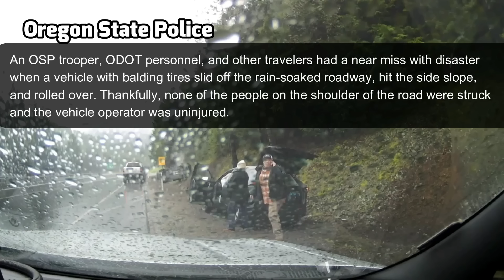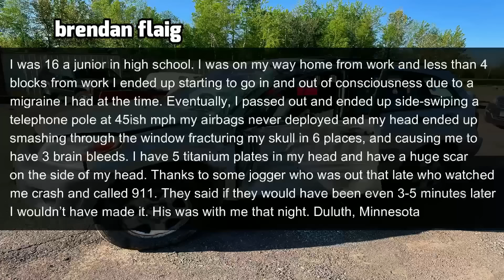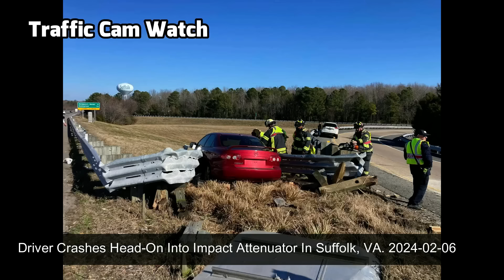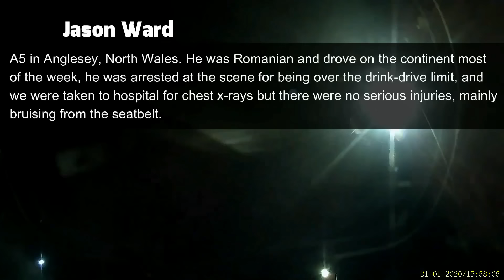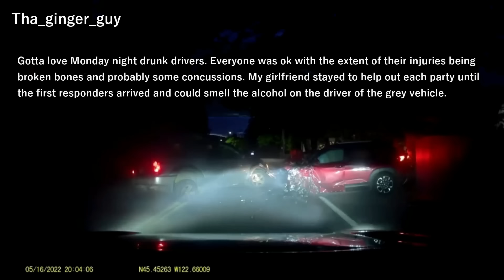MOST SHOCKING AND DEVASTATING CAR CRASHES OF #2024 PART 2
This is video number in the series that is all about bad drivers.Here you can learn how to /how not to  drive and behave in traffic. original commentary and/or storyline at the beginning or at the end of the clips throughout the compilation.Please, read each clip text commentary on the video screen. We tried to give you additional information about so you can better understand what did driver do wrong.

MOST SHOCKING AND DEVASTATING CAR CRASHES  OF #2024 PART 1